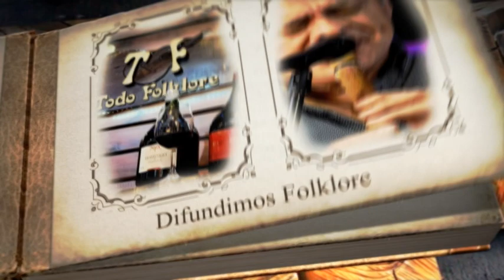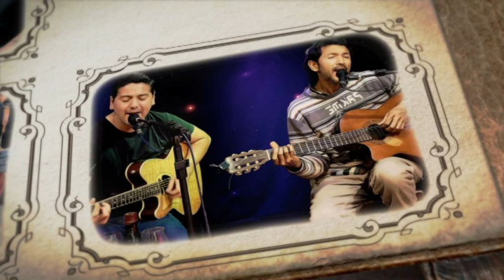Presentacion TF 20 años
Programa Todo folklore
Conduce Hugo Garzon
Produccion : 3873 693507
Canal 4 Video Tar
Tartagal (Salta)